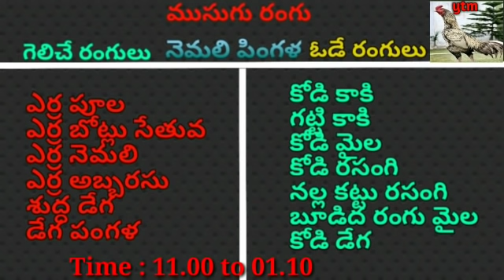30 Nov 2020 Day Winning Colours//Ytm Reddy//Kukkuta Sastram